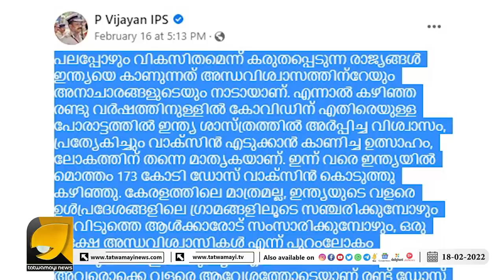പി വിജയൻ IPS ഉം സംഘിയായോ ? വിശ്വസിക്കാനാവാതെ അന്തം കമ്മികളും സുടാപ്പികളും | P VIJAYAN IPS